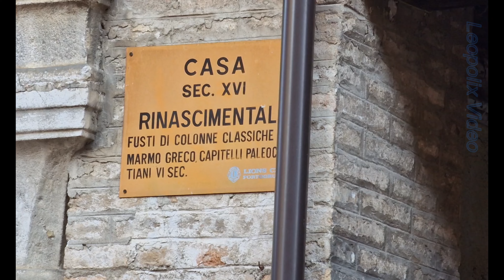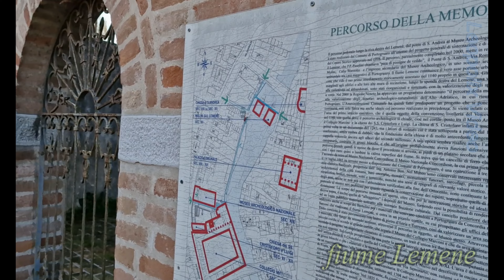Portogruaro (VE)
Portogruaro è un comune italiano di 24.343 abitanti della città metropolitana di Venezia in Veneto. Il toponimo deriva da porto, appellativo che risale a dopo il 1140, e Gruaro, nome di un comune vicino che un tempo controllava la zona, infatti in origine Portogruaro era il porto fluviale di Gruaro per i commerci. È attestato nell'anno 1184 come Plebem de Portogruari e nel 1191 come sub Portogruario. La città, che si sviluppa lungo le sponde del Lemene (un piccolo fiume di sorgiva che, grazie alla sua navigabilità, favorì l'insediamento urbano), è il centro di un comprensorio formato da 11 comuni, che assieme all'area del Sandonatese costituisce la cosiddetta Venezia Orientale. È inoltre parte del Friuli storico, di cui faceva parte anche amministrativamente fino al 1838.

L'ambiente è pianeggiante e caratterizzato dalla ricchezza d'acqua, grazie alle numerose sorgive che alimentano corsi d'acqua, i quali da Nord scorrono verso la costa adriatica. Prima delle bonifiche otto-novecentesche, la fascia costiera era costituita da aree lagunari, che dal mare risalivano verso l'entroterra per circa 15–20 km e collegavano ininterrottamente la laguna di Venezia con quella di Marano.

Gli edifici della città sono in tipico stile veneziano, oltre a essere presenti numerosi canali, ponti e portici che la fanno assomigliare a una Venezia dell'entroterra. A Portogruaro sono presenti i famosi "Molini di Sant'Andrea" sul fiume Lemene; il Municipio con i caratteristici merletti gotici e l'antistante Piazza della Repubblica; e il terzo campanile più pendente d'Italia, appartenente alla Chiesa del Duomo.

La città ha una struttura a pettine con le due arterie principali (Corso Martiri della Libertà e Via degli Spalti) che corrono parallele al corso del fiume Lemene. Delle mura rimangono solo tre delle cinque porte che permettevano l'accesso alla città: San Gottardo, Sant'Agnese e San Giovanni. È perfettamente riconoscibile il fossato perimetrale, che ancora oggi circonda il centro storico.